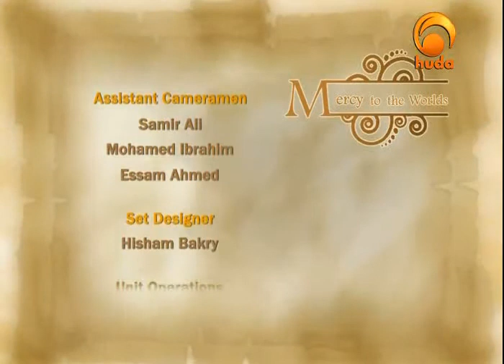"Mercy for Mankind ... Mercy to the World" series episode # 49 "Part 2/2".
Our brothers and sisters ;
Muslim Exposed Forum Workshop has the honor to present to you the episodes of "Mercy for Mankind (Mercy to the World)" A long series presenting the biography of the Prophet(Muhammad)peace be upon him with Shaikh "Assim Luqman Al-Hakeem".